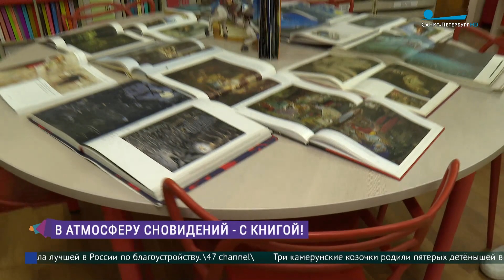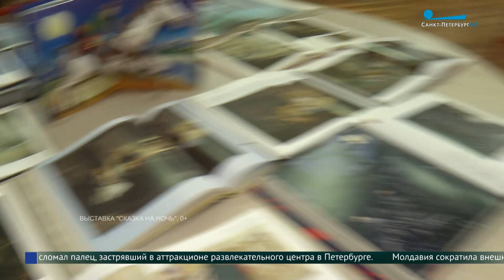В Петербурге пройдёт Всероссийская акция «Библионочь»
В Петербурге в 13 раз пройдёт Всероссийская акция «Библионочь». Более 80 петербургских библиотек в этот день будут открыты до
позднего вечера и предложат своим гостям специальные программы. «Читаем всей семьей» - тема акции в Год семьи. Дмитрий Аксёнчик узнал, какую программу готовят для петербуржцев в Библиотеке имени В. В. Маяковского.